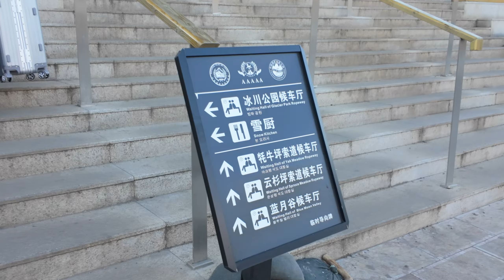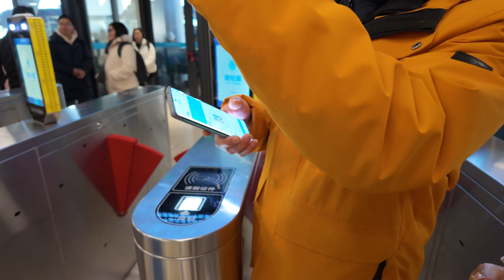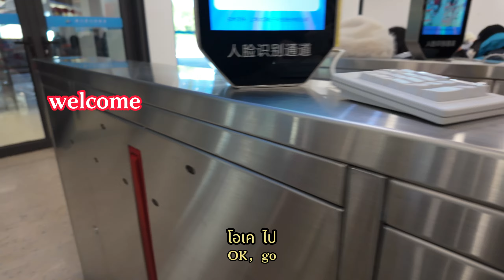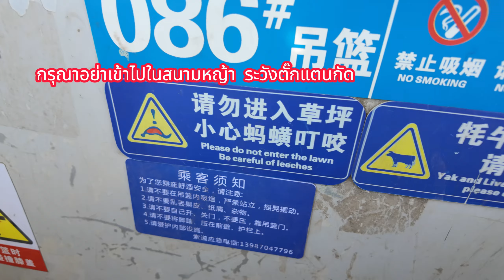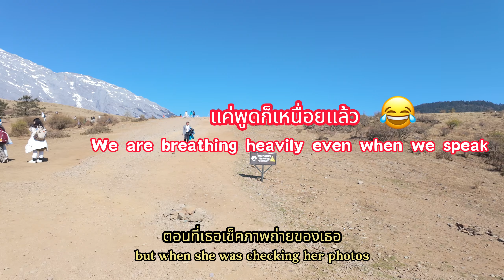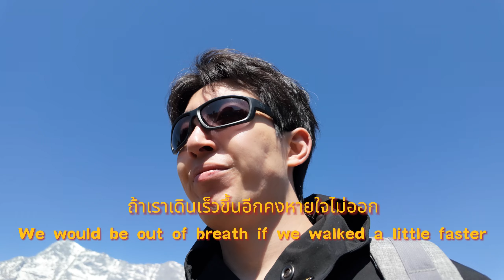Warning! Oxygen Emergency! คำเตือน ออกซิเจนฉุกเฉิน